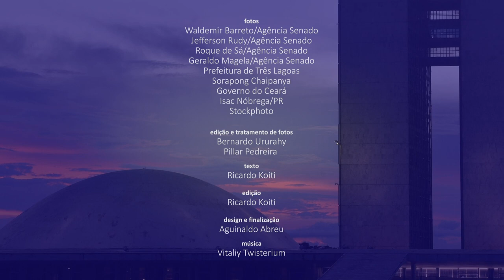Senado Aprova (27/6 a 1/7): PEC do estado de emergência é o destaque da semana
O Plenário do Senado aprovou nesta quinta-feira (30) a proposta de emenda à Constituição (PEC) que institui estado de emergência até o final do ano para ampliar o pagamento de alguns benefícios sociais (PEC 1/2022). A PEC prevê R$ 41,25 bilhões até o fim do ano para a expansão do Auxílio Brasil e do vale-gás de cozinha; para a criação de auxílios aos caminhoneiros e taxistas; para financiar a gratuidade de transporte coletivo para idosos; para compensar os estados que concederem créditos tributários para o etanol; e para reforçar o programa Alimenta Brasil. As medidas têm duração prevista até o final do ano de 2022. Agora a proposta será encaminhada para análise da Câmara dos Deputados. Confira no vídeo um resumo dessa e de outras decisões da semana.

Saiba mais
 Senado aprova PEC do estado de emergência

 Senado aprova campanha Maio Laranja; texto vai a sanção

 Senado aprova projeto que amplia rol de instituições executoras do Pronatec

 Aprovada MP que favorece a captação de recursos para o setor rural